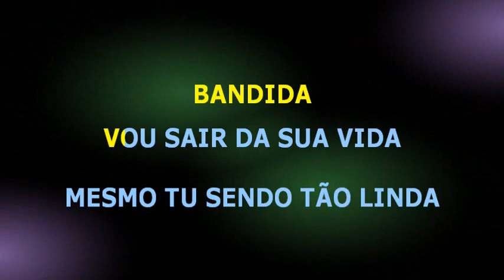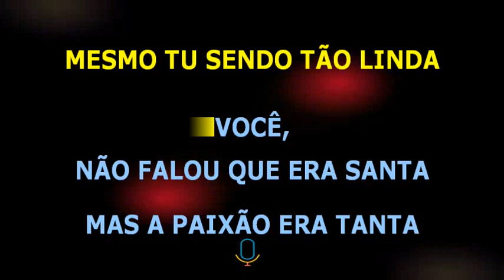Capa de Revista • Bandida